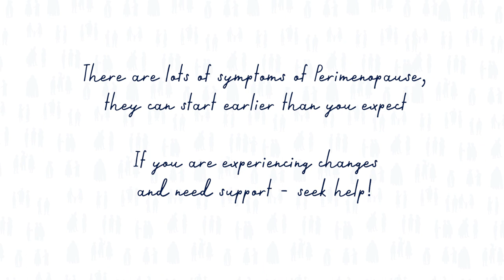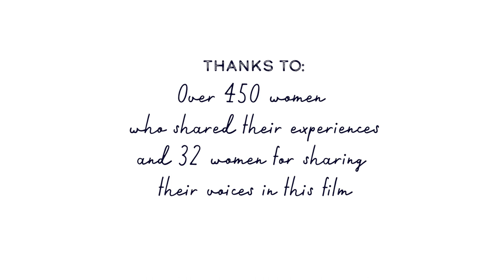Cycle of Change (Understanding Menopause)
Half of the population will go through this major natural life change but so many of us are not prepared and don't know what to expect.  Perimenopause (the lead up to menopause) happens earlier than we are led to expect, with a large list of symptoms, it's not just hot flushes. It can feel like you are going crazy!

With 20 hours of interviews condensed into 5 minutes, 'Cycle of change' shares over 450 women's experiences at all stages of the menopause transition (Perimenopause, Menopause and Post-menopause),  aiming to to prepare women, families and workplace employers with understanding and positive advice.

We created 'Cycle of Change' to empower women and share real-life experiences from all stages of the menopause transition.  Made with the support, experiences and advice of 100's of women through survey and with workshops and interview.  32 women share authentic lived experiences.

The film covers symptoms (including achy bones and tiredness, anxiety, anger, low libido, sleep trouble, brain fog, changes to periods, night sweats and hot flushes/flashes), problems they had (not knowing the symptoms, not knowing about perimenopause, expectations of the average age for menopause being in around fifty, the end of fertility and childbearing ability), why this is happening (natural changes to hormones - estrogen, progesterone, stopping the monthly cycle of bleeding) support they found (from period tracking, friends, doctors, counsellors and family), what helped them (natural remedies, mindfulness, exercise, treatments like HRT and educating themselves about this stage of life) and their advice (to educate yourself and others, talk about it, find things that help you and be kind to yourself).

This is a free resource to share on your hospital website when shared from our YouTube channel.

Thank you to The Burdett Trust for Nursing, Menopause Support and Bristol Menopause for funding this production, and to The National Lottery community fund for funding workshops and surveys.

to hear more interviews, see the full film, shorts, interviews and to learn more about menopause.

Chapters:

00:00. Periods
00:20. Perimenopause
01:36. Tracking periods
02:04. What helps
03:16. Menopause
03:29. Post menopause.
03:45. Post transition
04:10. Advice
04:50. Credits

Exec producer, Hazel Hayden is an Advanced Practise Nurse, Director of Bristol Menopause (a nurse-led clinic) and an Executive Producer for the perimenopause project. A registered nurse since 1985, Hazel specialises in Women's Health and holds an FSRH Advanced Certificate in Menopause and an MSc in Sexual Health, she is also a British Menopause Society Specialist and Trainer.

Exec producer, Diane Danzebrink Diane Danzebrink is the founder of Menopause Support (menopausesupport.co.uk) and the national MakeMenopauseMatter campaign. Her work has been instrumental in ensuring that menopause has been added to the curriculum in secondary education in England and that all medical students will study menopause from 2024. A consultant, speaker, and educator, passionate about menopause and mental health and wellbeing, she has professional nurse training in menopause and is a member of the British Menopause Society.
Widely recognised as a trusted voice of reason, advisor and purveyor of practical, common sense advice, guidance and support to many organisations, individuals and more widely via her writing, speaking and social media channels she is regularly invited to comment about menopause and mental health in the media.
ForMed Films make animated films to share real experiences of medical and health issues.

We collaborate with healthcare professionals and Charity partners and with people with lived experience to create authentic, memorable and meaningful animated films to promote wellbeing and increase understanding of health-based issues and medical processes. This is a free resource to share on your hospital website when shared from our YouTube channel.

Our films aim to provide a sense of hope and agency, signpost to sources of support, helping people to better manage their own health and wellbeing.

ForMed Films CIC are a not for profit/community interest company who make high-quality, award winning films for social good.